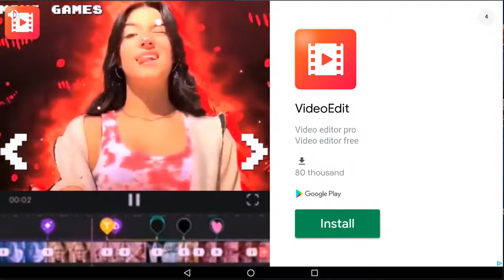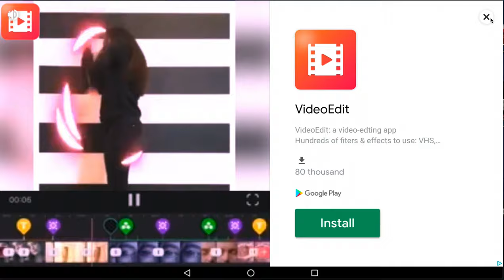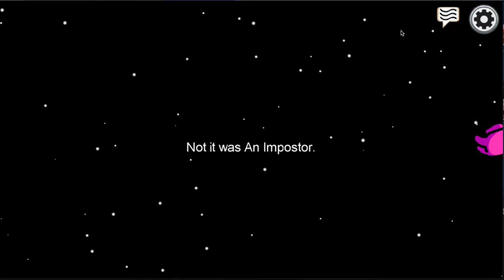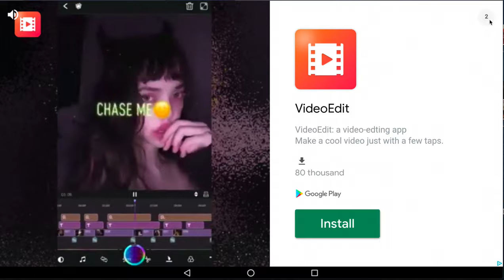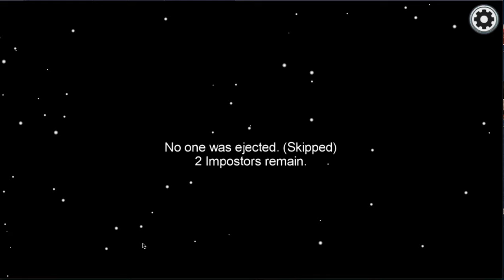Among Us Solo Play